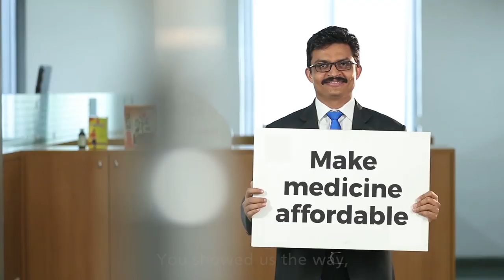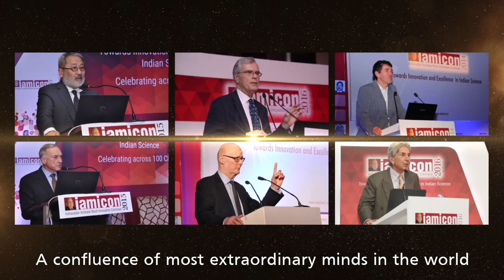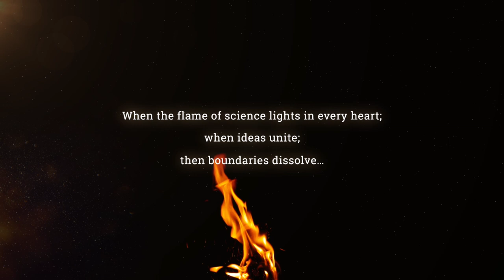iamicon 2017 Anthem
iamicon 2017, India's largest Innovation Conclave.
Celebrating innovation in 151 cities with over 500 speakers & 30,000 Doctors.
A knowledge initiative by Cadila Pharmaceuticals Ltd.